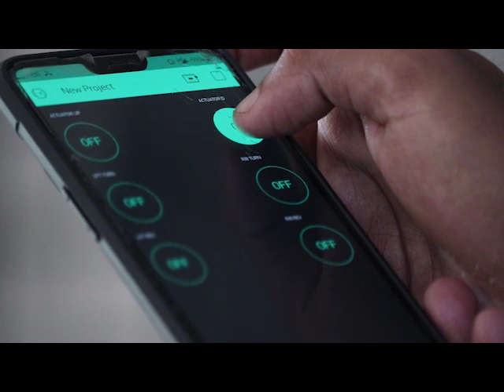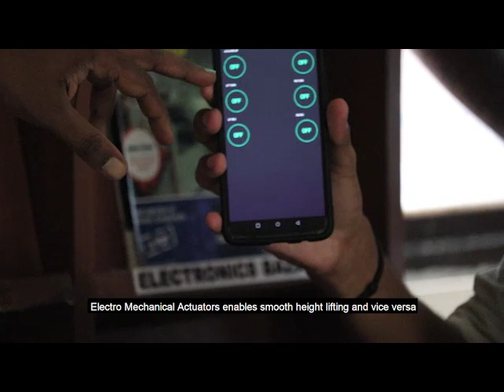IOT controlled Smart Multi Directional Wheel Chair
Indian Census 2011 on disability has revealed that over 21 million people in India are suffering from disability. This is equivalent to 2.1% of the population.

Drawbacks of Existing Manual Wheel Chairs:-
• Needs an Manual Attendant to move the Wheel Chair
• Users become prone to arm, shoulder & neck pains, when they move the Wheel Chair themselves
• It is very easy to move inside a Rest room (requires minimum 10-point turn to get out of bathroom)
• Cannot reach objects placed at different heights on racks, shelfs etc.

Attractive Features of the fabricated IOT Smart Wheel Chair:-
• This Wheel Chair can move in multiple directions (i.e., front, back, left, right, can turn around in 3600 both clockwise & anticlockwise) at different speed levels
• Enables the user to reach objects positioned at different heights in racks, shelfs etc
• All the movements can be completely controlled by a specially designed Mobile App, employing the technology of IOT.

• India’s Cheapest IOT enabled E – Wheel Chair with height adjustment mechanism and multiple direction movement.